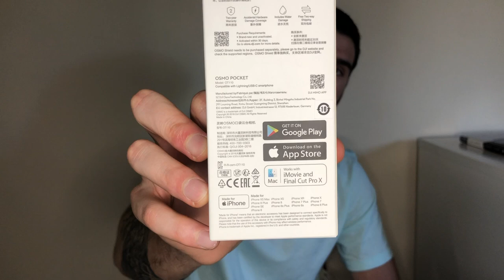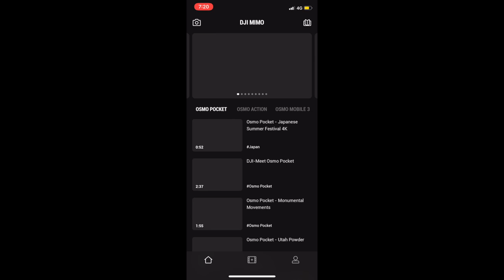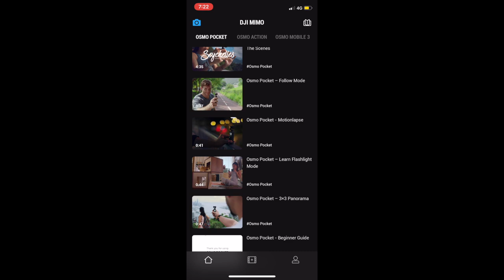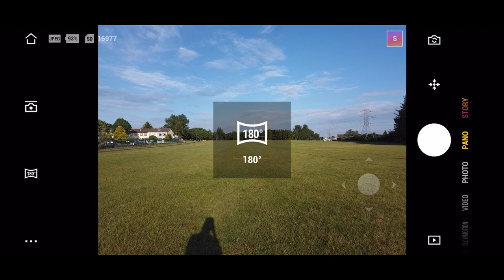რა მაგარი რამეა🤩 Dji Osmo Pocket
თუ მოგეწონათ გამოიწერეთ არხი ❤️
დაელოდეთ შემდეგ ვიდეოებს 🤩